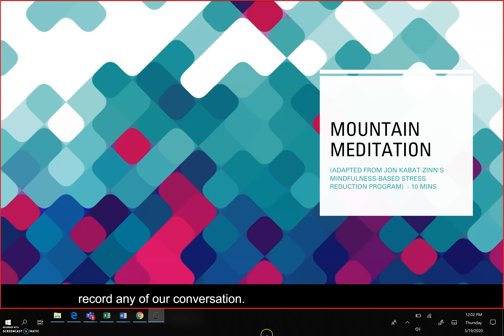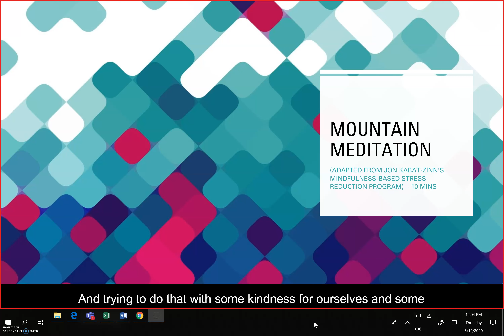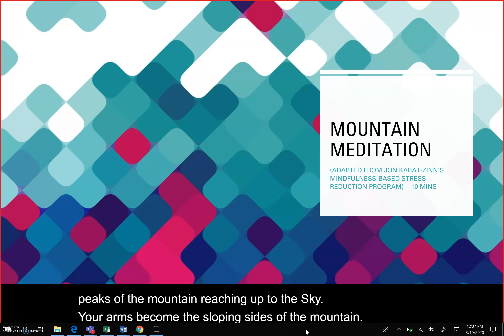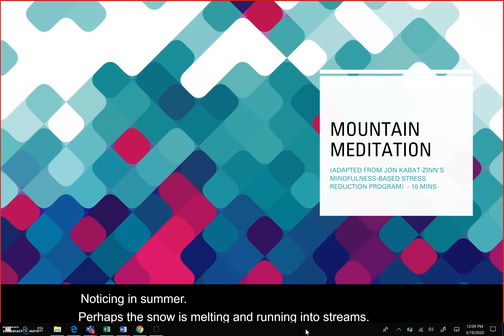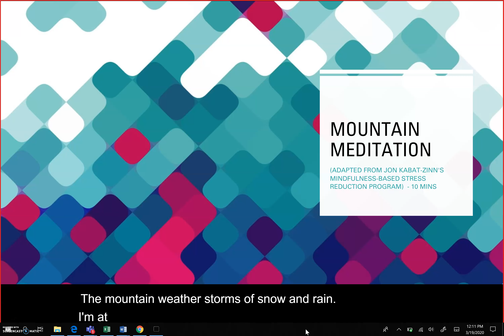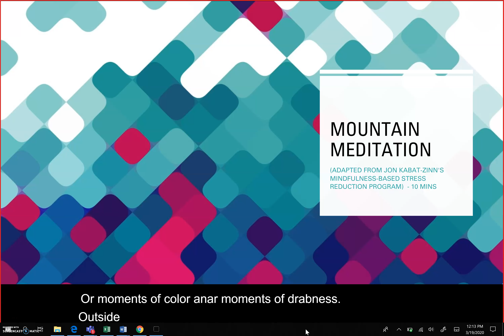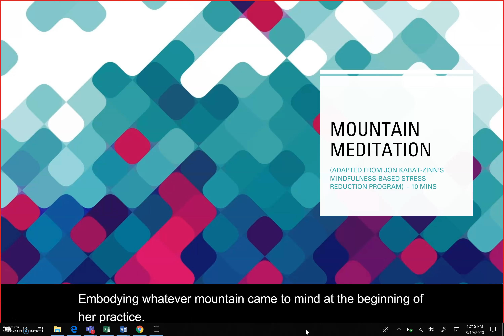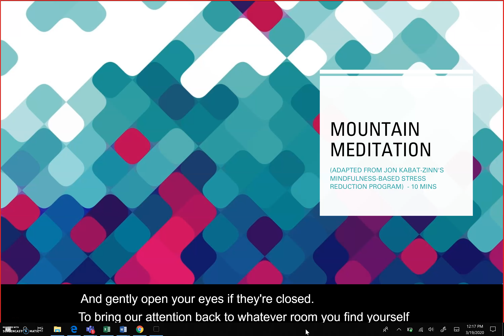Mountain meditation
Visualize a mountain, then embody the mountain to connect with your stable, unwavering being.